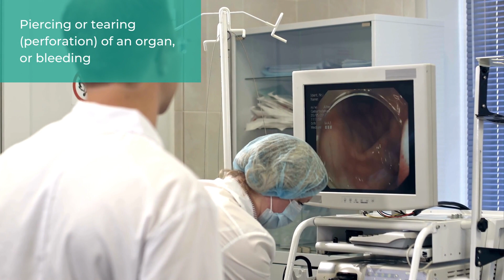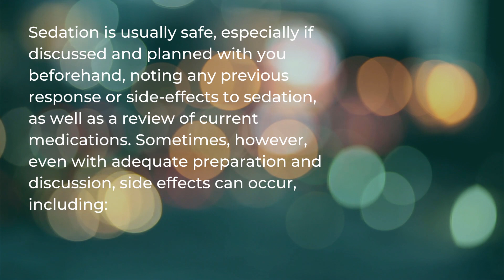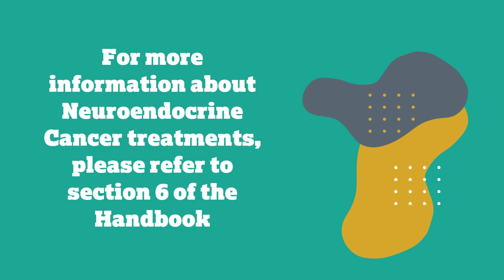Potential Side Effects of Endoscopic Therapies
In this video we consider the potential side-effects of endoscopic therapies. This video is part of Section 6 of the Neuroendocrine Cancer UK Virtual Patient Handbook which looks at treatments and pre-treatment considerations for Neuroendocrine Cancer.